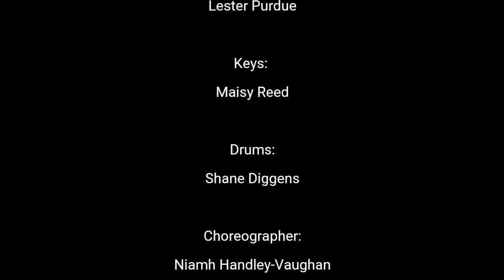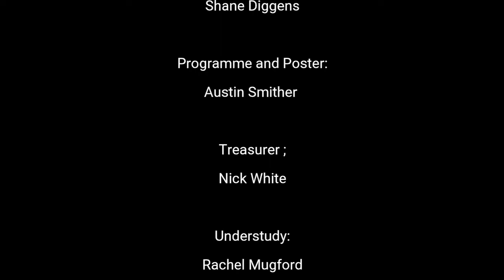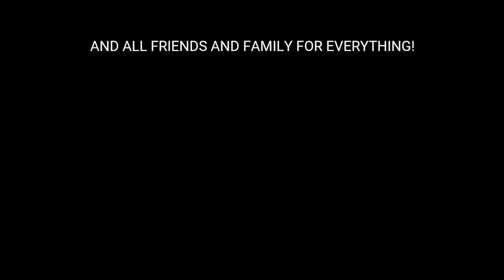Rapunzel - Wivenhoe Pantomime Group 2022